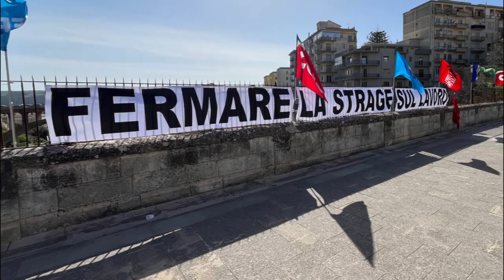Scifo segretario CGIL